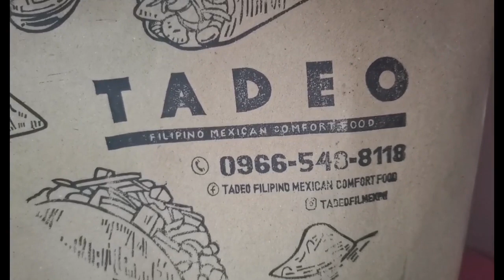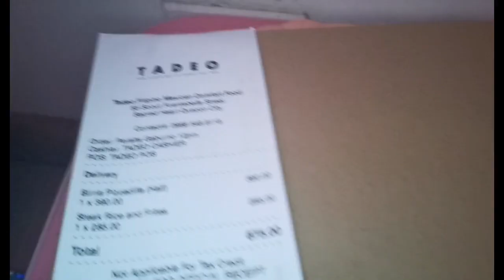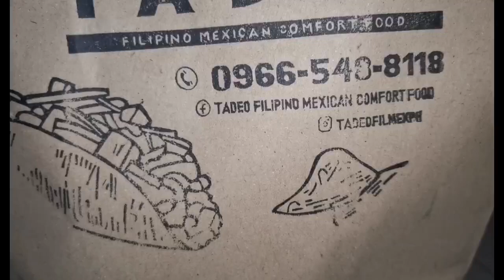TADEO FIL-MEX FOOD COMFORT|Food Review|Mukbang